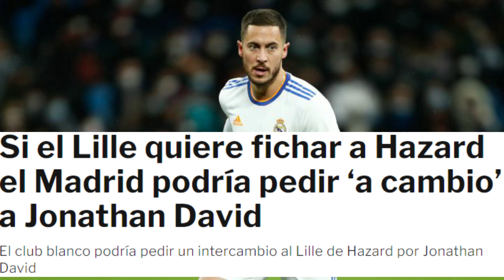💥 ¡BOMBAZO ESTE JUGADOR DEL MADRID ENTRARIA EN LA OPERACION PARA FICHAR A JONATHAN DAVID!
En el Lille han dejado muy claro que harán todo lo posible por fichar a Eden Hazard en verano, lo que es una buena noticia para el Real Madrid. Florentino quiere vender al belga, ya que no ha cuajado ningún tipo de éxito desde que llegó.

Según hemos podido saber en Defensa Central por fuentes muy próximas al conjunto blanco, el Lille ya ha dejado claro que ficharía a Eden con los ojos cerrados. Obviamente su sueldo es insasumuble por el equipo francés.

Eso sí, en el Lille milita un jugador joven, de gran calidad y proyección, Jonathan David. El joven canadiense dio el 'boom' cuando dejó el Genk para incorporarse a la Ligue 1.

Es un futbolista que el Madrid viene siguiendo desde hace tiempo y que, si económicamente fuera factible, seguro que en el Bernabéu aceptarían incluir como moneda de cambio por un Hazard que no cuenta para Ancelotti y que, incluso, tiene un valor de mercado más alto que Eden, 50 millones David por los 25 en los que está valorado ahora mismo el belga.

Jonathan David destaca por los 14 goles que lleva en esta temporada con tan solo 21 años. Su importancia en la Selección de Canadá le hace ser una promesa muy nombrada en el fútbol internacional.

Por lo tanto, el Madrid quiere jugar con esa carta de recambio para que la marcha de Hazard tenga algún tipo de sentido más allá de su alta cantidad de lesiones a lo largo de un año.